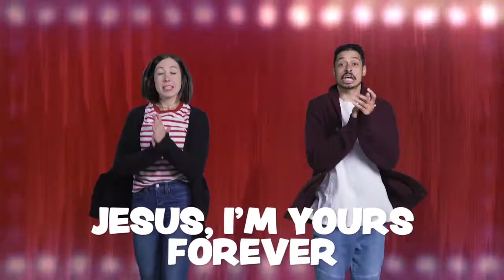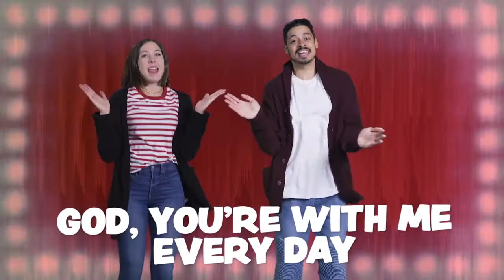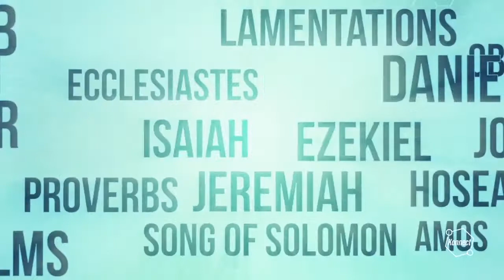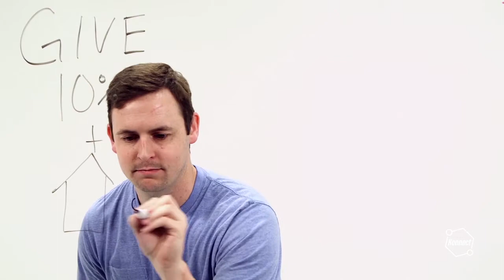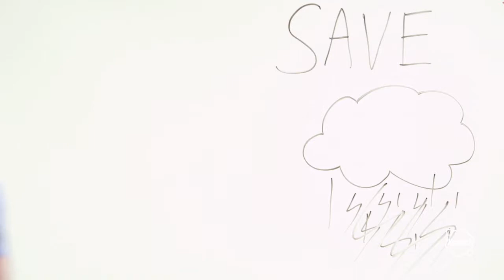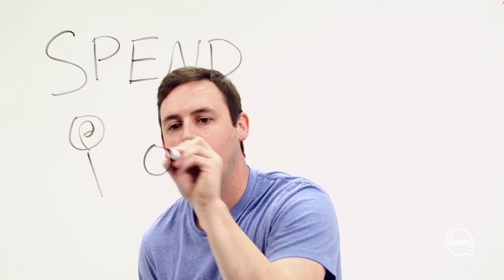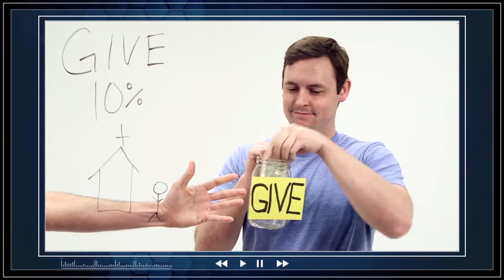Generosity Week 1 Serve God instead of money. 12/31/2020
As we get ready to enter a new year let us get our minds on what it means to give. Let us make this new year a year of generosity. Let us give the way God gives! Come join us in this 3 part series called "Generosity" Let's goooooooo!